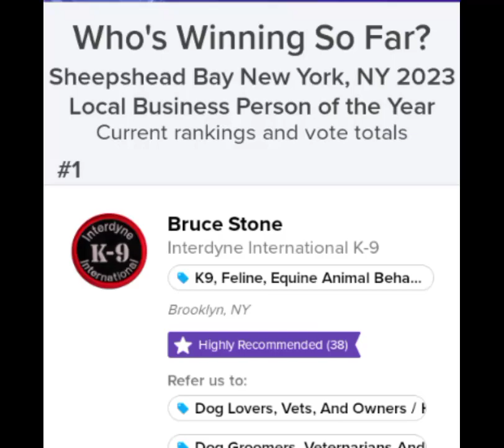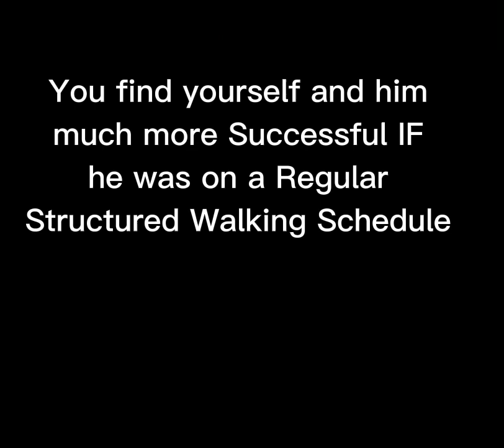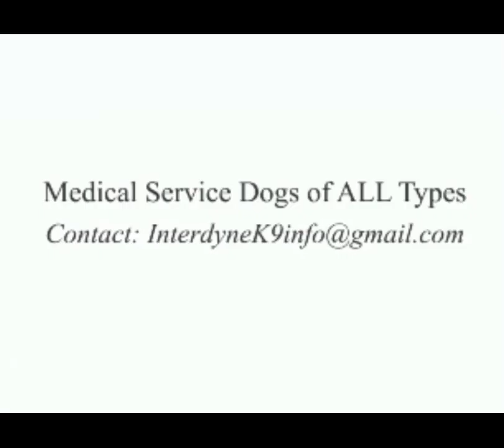Initial Evaluation PRINCE an (intact) 15week male Malinouis Puppy Saturday January 28th, 2023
Initial Evaluation "PRINCE" an (intact) 15week old male Malinouis Puppy